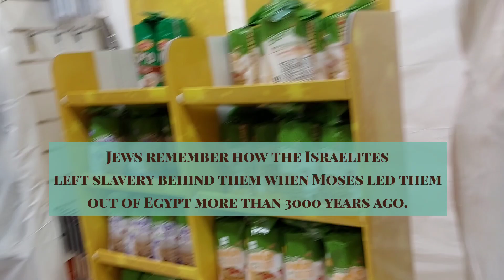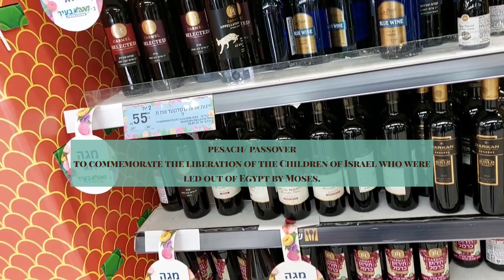Bakit may taklub ang ibang tinda sa supermarket?